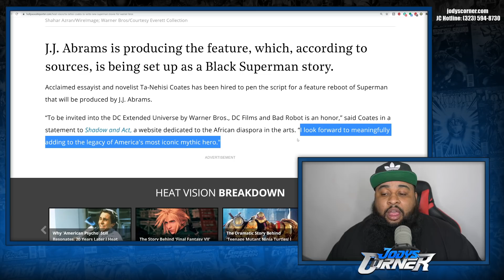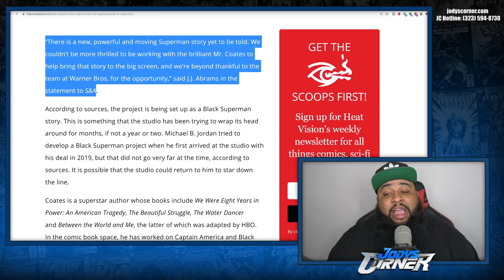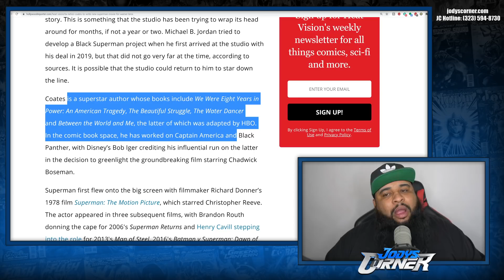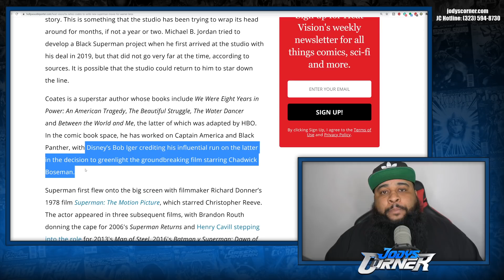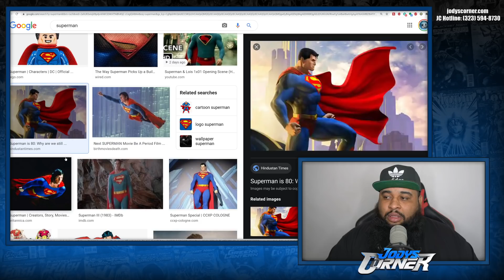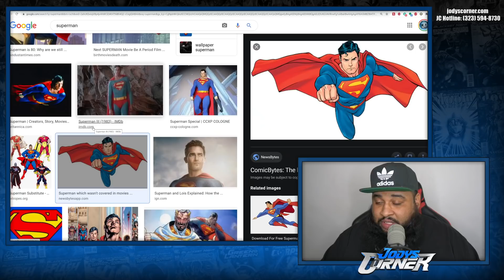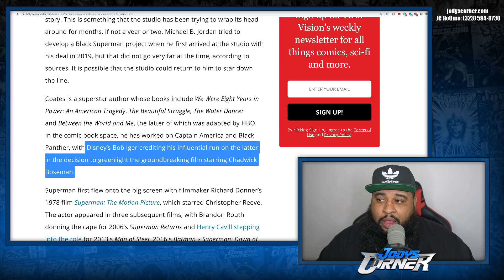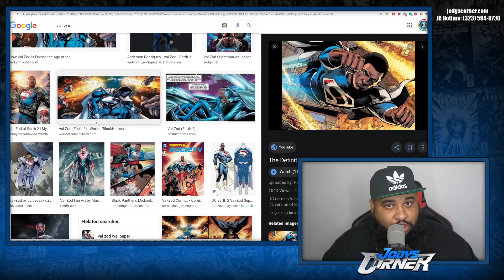Black Superman Movie Confirmed | Why Did This Happen?!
WB, JJ Abrams and Coates has confirmed a black Superman story! I very much dislike this idea and think that WB is copying Disney in the woke, sjw agenda. Join us tonight at 5pm pst. on Jody's Corner Live for a full panel discussion.

Podcast: Jody's Corner Live! - Spotify, Itunes, Google Music

Jody's Corner
3651 South La Brea Ave 958